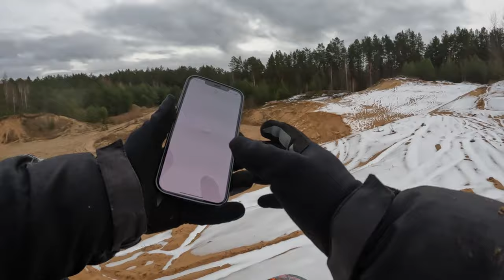Раз Два Три и в Кювет